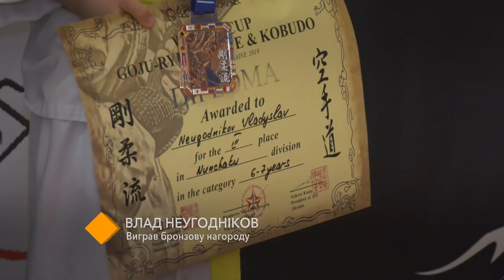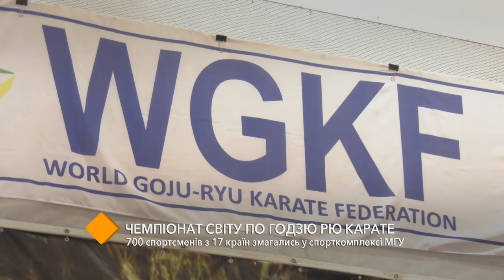Чемпионат мира по годзю рю карате: в спорткомплексе МГУ соревновались 700 спортсменов из 17 стран